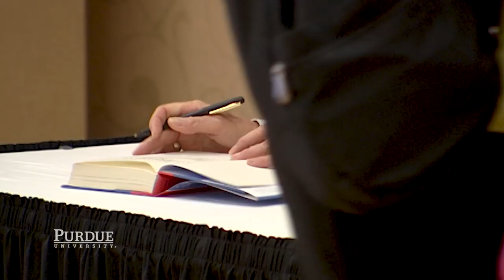Footprints - Chesley 'Sully' Sullenberger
Purdue alumnus Chesley 'Sully' Sullenberger never expected to make the Giant Leap he did during his famous flight, landing safely in the Hudson River, but the accomplished pilot, instructor, and aviation safety expert continues to leave footprints worldwide. The international hero praises Purdue for supporting his early passion in understanding people, becoming a lifelong learner, and influential safety advocate.